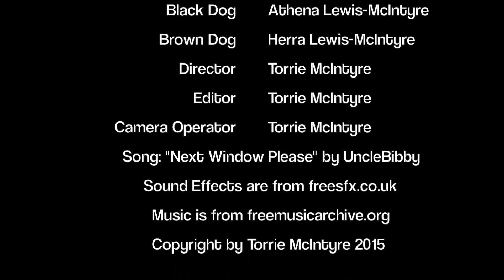Media 145 Ingenuity Video "Ingenuity: The Doggie Way"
This is a video for my Media 145 class at Peninsula College about Ingenuity. I chose to make it on the way we leash our dogs when we walk them since they pull HORRIBLY on the leash.

Sound Effects are from freeSFX.co.uk

Copyright by Torrie McIntyre 2015